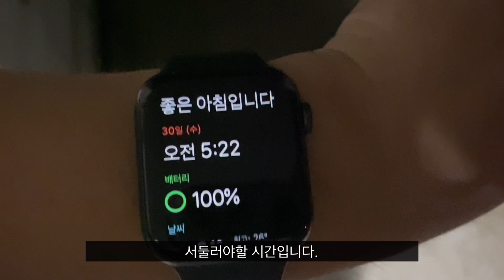2023.08.30. 미라클 모닝, 친구들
2023년 8월 30일. 수요일 입니다.

이번주는 약속이 많습니다.

월, 화, 수…
가급적이면 연속으로 약속을 안잡으려고 하는데,
어쩔 수 없이 참석해야 하는 경우가 생깁니다.

아이가 어려서 아내도 힘들어 하고,
아이도 아빠를 보고 싶어 하고...

어재는 아들이 친구들을 집에 데리고 왔다고 합니다.
이제 초등학교 1학년인데,
친구들을 좋아해서
자주 놀러 오라고 하고, 또 갑자기 놀러 가기도 합니다.

아내 입장에서는 한명의 큰 아들과 한명의 작은 아들이 예측 불가능한 일을 만들어 내니 참 재미있어(!) 합니다.

10년 넘게 살면서 이웃을 모르고 지냈었는데,
아이로 인해서 이웃 주민들과도 친해집니다.

우리 부부의 우주에 사이에 끼어들어와서 다양한 임팩트를 만들어 냅니다.

그럼 소소한 일들이 늘 재미나고 신납니다.

아이의 그림 주제는 친구들과 산나게 춤추며 노는 모습을 그렸습니다.
분명 이렇게 놀았을겁니다.

누구에게도 방해 받지 않고 즐거워 하는 아이들의 웃음 소리가 귓가에 맴돕니다.